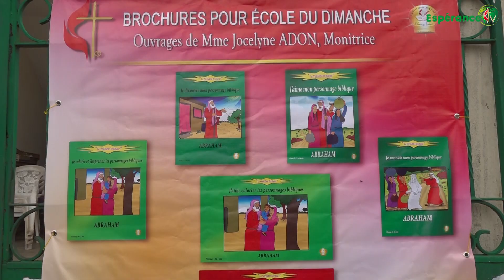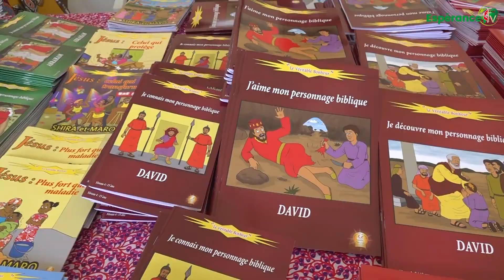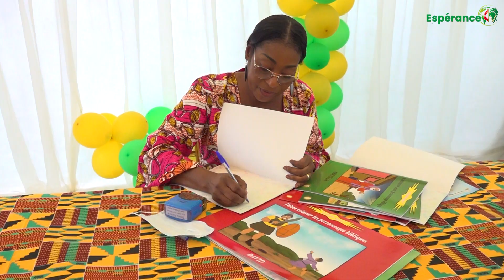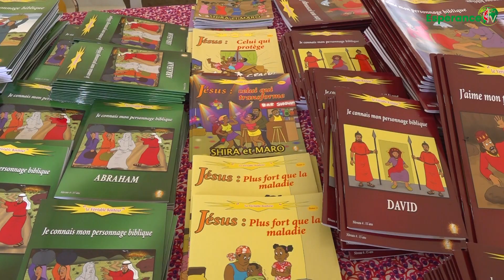FLASH INFORMATIONS DU 24 JUIN AU 1er JUILLET 2022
1. Culte de clôture de la journée du Mouvement de réveil Méthodiste  à l'EMU Exode de Yopougon
2. Cérémonie de diplomation des Etudiants Pasteurs de l'ISTHA à l'EMU Bethesda de Niangon
3. Dédicace du livre Abraham et David de Jocelyne ADON à l'EMU Jerusalem de la Riviera Faya